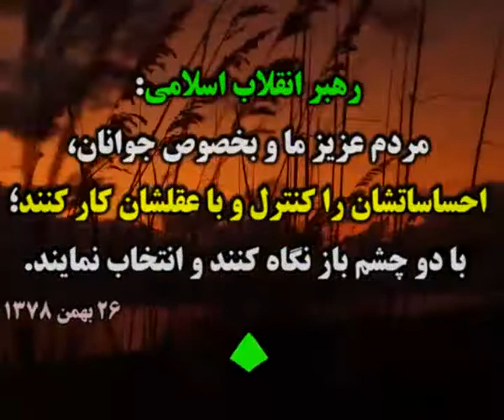•—•• از انتخابات 1396 چه خبر؟ ••—•